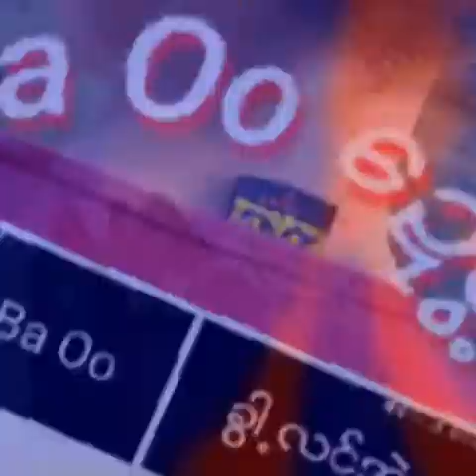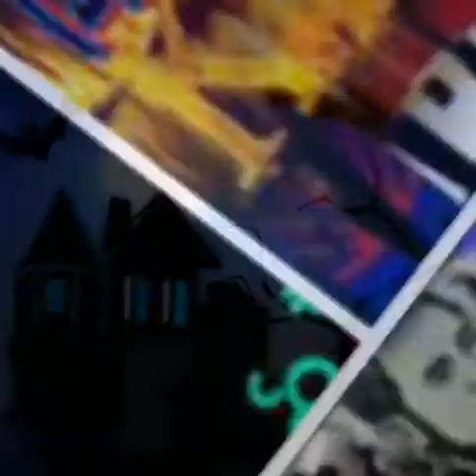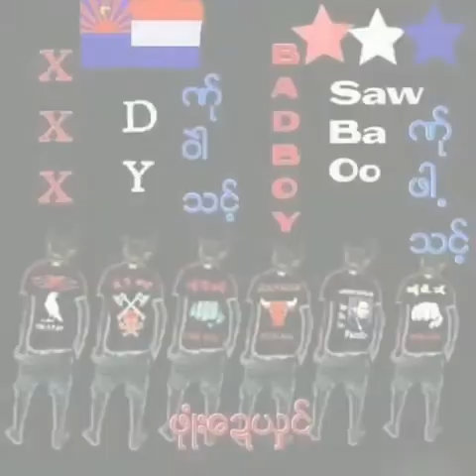Saw Ba Ooကုံလွာဲအဲလင်ဆိုဒ်ကုံလွာဲ